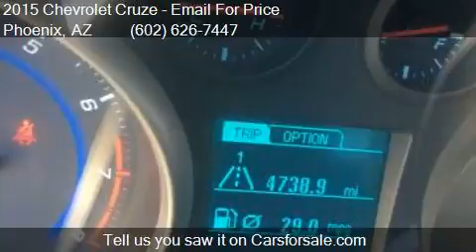2015 Chevrolet Cruze 2LT Auto 4dr Sedan w/1SH for sale in Ph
This 2015 Chevrolet Cruze 2LT Auto 4dr Sedan w/1SH is for sale in Phoenix, AZ 85023 at EQUITY AUTO CENTER.

Engine: 1.4L I4
Transmission: Automatic 6-Speed
Color: Red
Mileage: 39900
Contact EQUITY AUTO CENTER 1645 W Bell Rd Phoenix, AZ 85023 to test drive this 2015 Chevrolet Cruze 2LT Auto 4dr Sedan w/1SH today.